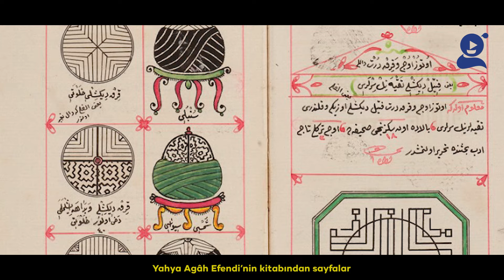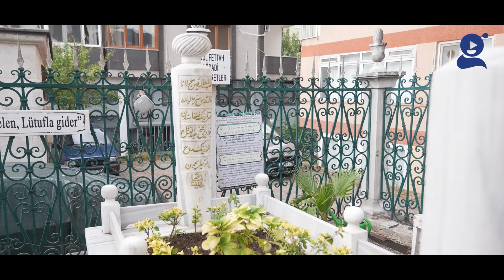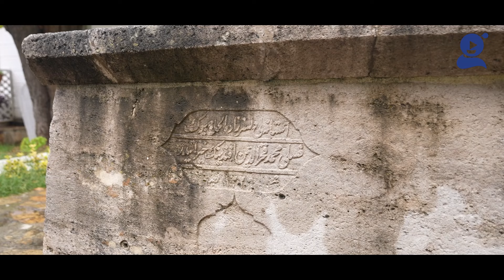İstanbul Tekkeleri | Hacı Dede (Sadık Efendi) Tekkesi | Mehmed Akif Köseoğlu | B12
Yüzyıllar boyu insana ve insanlığa hizmet etmiş irfan ocaklarını geziyoruz. Her bir bölümde İstanbul’da bulunan ve daha önce farklı tarikatların faaliyet gösterdiği tekkeler ziyaret noktalarımız olacak. Hangi tarikata ev sahipliği yapmış, buradan kimler gelmiş kimler geçmiş, burayı özel kılan ne olmuş? gibi pek çok soruya da cevap vermiş olacağız.
Hep beraber yeniden tanımaya ve tanıtmaya çalışacağımız bu yolculuğumuz hayırlara vesile olsun.

On İkinci durağımız Üsküdar’da bulunan Hacı Dede (Sadık Efendi) Tekkesi. Nakşibendiyye Tarikatı'na ev sahipliği yapan bu tekkenin kısa tarihine gelin hep beraber bakalım.